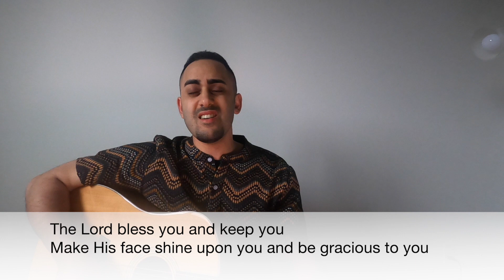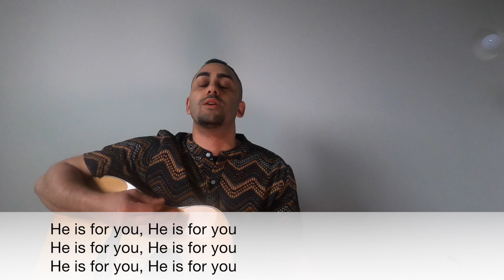The Sacrament of Listening | Sacramental Reality pt. 2 | A Sunday Liturgy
The world around us points us towards the divine. Creation itself in the Bible is said to testify to the reality of God. Humanity is said to be created in the image of God. Thus, every encounter we have with others holds within it the possibility to reveal God present. All of this defines reality as sacramental, meaning, reality itself points us towards the God who is beyond us, with us, and within us. In this new conversation series, “Sacramental Reality,” we will explore different rhythms that help us experience and see this.

This week we explore the Sacrament of Listening through the story of the Jerusalem council in Acts 15. Gentiles and Pharisees. Insiders and outsiders. How does learning to hear the voice of the other help us to expand our own stories?

Formational Learning

As we explored the Sacrament of Listening, what stood out to you?

Were there any points of curiosity, clarity, confusion, or conflict that emerged as you walked through these stories?

(Head)

How was listening used in this story to create community and open the door to the possibility of something new?

(Heart)

Sometimes we are the gentile who needs to be included, and sometimes we are the Pharisee who needs to include others. How do you see yourself in both of these characters?

(Hands)

There are a lot of conversations happening around us culturally right now. Who do you have a hard time listening to, and how can you learn to hear their voice?